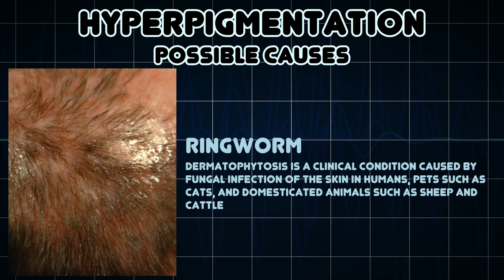Hyperpigmentation (Medical Symptom)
Possible causes of Hyperpigmentation (Medical Symptom)

In dermatology, hyperpigmentation is the darkening of an area of skin or nails caused by increased melanin